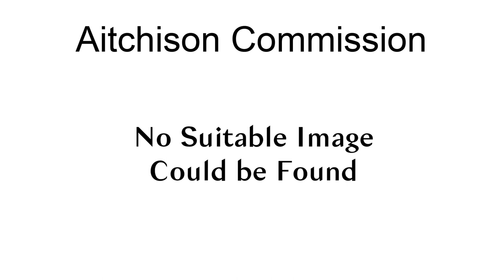Aitchison Commission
The Aitchison Commission (Public Service Commission) was set up in 1886 under the chairmanship of Sir Charles Umpherston Aitchison to come up with a scheme for fulfilling the claims of Indians to higher and more extensive employment in public service. It made the following recommendations in its report submitted in 1887:

The two-tier classification of civil services into covenanted and uncovenanted should be replaced by a three-tier classification-Imperial, provincial and subordinate civil services.
The maximum age for entry into civil services should be 23 years.
Commission was set up by lord Dufferin
The statutory civil service system of recruitment should be abolished.
The competitive exam should not be held simultaneously in England and India
Certain percentage of posts in the imperial civil service should be filled by promotion of the members of provincial civil service.The above recommendations were implemented and consequently the statutory civil service was abolished in 1892.